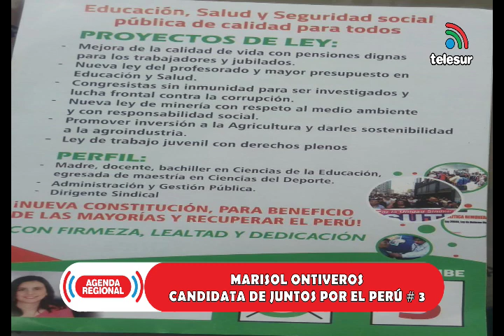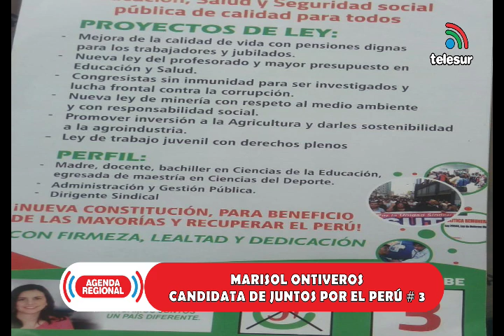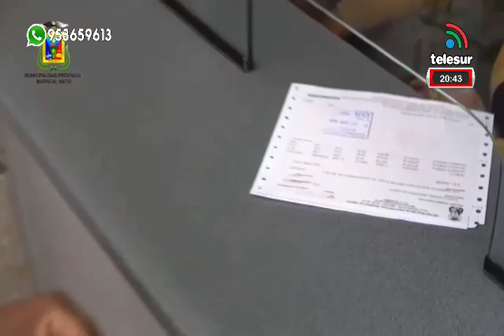AGENDA REGIONAL MOQUEGUA 30/12/19